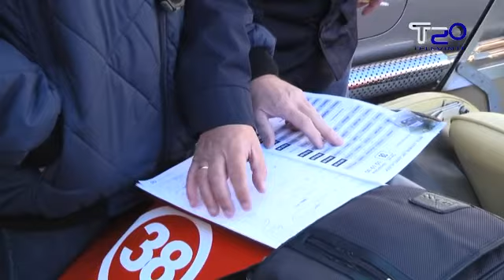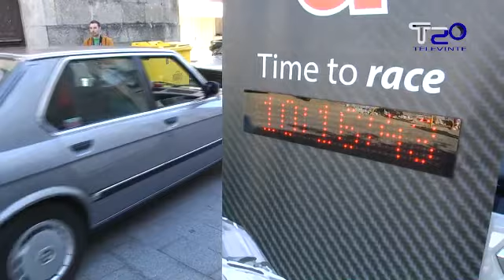O Cantón congregou a moitos afeccionados no Rali de Clásicos 19 05 2014